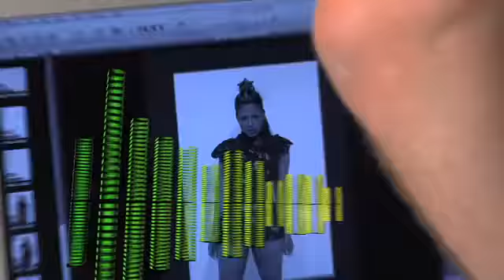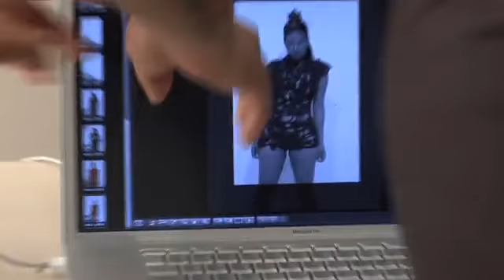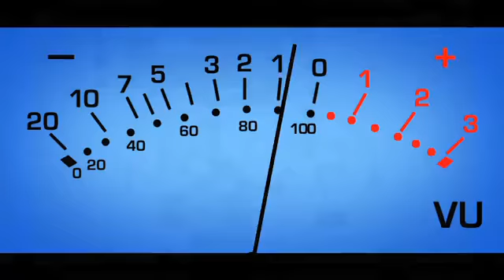christina milian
photoshoot cielo magazine